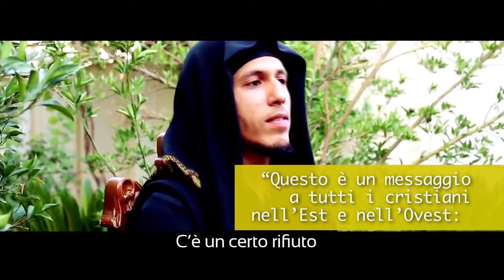Wake up! Sveglia!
Un video dell'emittente spagnola HMTelevision che apre gli occhi sulla realtà silenziata spesso dai media sulle persecuzioni ai cristiani in MedioOriente. Quali sono le radici spirituali e culturali della violenza islamica, del terrorismo, dell’umiliazione della donna e dell’uso della ragione in favore di una sottomissione acritica ai dettami religiosi? (ebook, un breve saggio per capire l’Islam a partire dalle vicende umane del suo fondatore, Maometto per poi proseguire nella storia fino ai nostri giorni segnati dal terrorismo islamico mondiale). (’11 settembre 2001 ha reso evidente il fatto che il terzo millennio assisterà a uno scontro fra civiltà, nella misura in cui le civiltà sono delle culture, e le culture sono ispirati dai culti, a loro volta determinati da credenze religiose. Questa può essere una lezione dura da accettare per un mondo occidentale sempre più secolarizzato, ma che non può ignorare come le Torri Gemelle siano state trasformate in altrettanti tremendi punti esclamativi da una manciata di fondamentalisti islamici. È auspicabile che questi criminali rispecchino il modo di sentire soltanto di quella parte dei musulmani che cova un forte risentimento nei confronti dell’Occidente. Avendo barattato la moralità cristiana con l’immoralità secolarista, l’Occidente è incapace di comprendere quanto grande sia questo risentimento. E l’Occidente, che si cura sempre di meno dei dogmi cristiani, non può comprendere appieno il significato dell’opposizione, da parte musulmana, alla fede nella divinità di Gesù. Quest’ultima è una pietra d’inciampo tanto per l’Occidente come per l’Islam, in un’epoca caratterizzata dalla scienza. Perso nella sua ossessione per la scienza, l’Occidente è deplorevolmente inconsapevole del fatto che è proprio la fede nella divinità di Gesù ad aver reso possibile il sorgere della scienza nel mondo occidentale. Nel suo disperato tentativo di raggiungere l’industrializzazione, il mondo musulmano sarà costretto a prestare il rispetto che è dovuto ai fatti della natura. E a partire da ciò potrebbe giungere al rispetto dovuto ai fatti della storia, nessuno dei quali è più monumentale del fatto di Gesù. In questo consiste la sfida suprema posta all’Islam da una scienza che è occidentale, anche se l’Occidente preferisce ignorare la ragione reale per cui la scienza è potuta nascere in Occidente).
Mostra meno